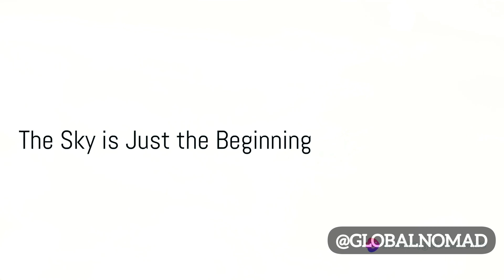You are Born to Fly High || ✓Motivational video.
In this inspiring video, we delve into the extraordinary story of Lily, a young girl who fearlessly pursued her dream of soaring to new heights. Join us on her remarkable journey as we witness her determination and resilience in the face of challenges, ultimately proving that we are all capable of reaching great heights. From her humble beginnings to her soaring success, Lily's story will leave you feeling motivated and empowered. Don't miss out on this captivating video that will remind you to never give up on your dreams. Get ready to be uplifted and inspired!

OUTLINE:

00:00:00 Born to Fly
00:00:18 Lily's Dream
00:00:36 Pursuing the Dream
00:00:50 Overcoming Hurdles
00:01:02 Showcasing Talent
00:01:21 Inspiring Others
00:01:39 The Sky is Just the Beginning
00:02:10 End Sting